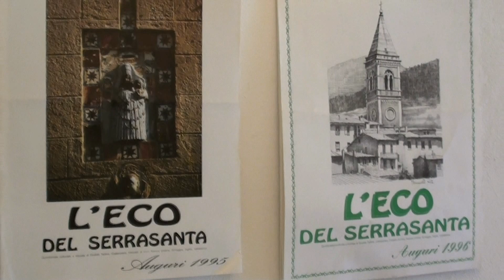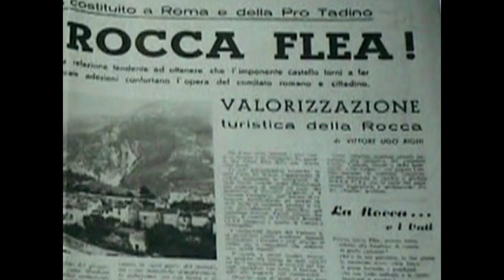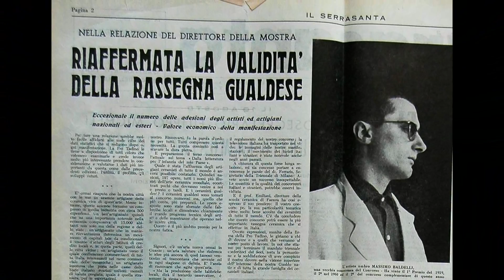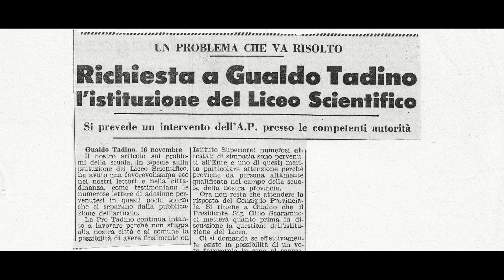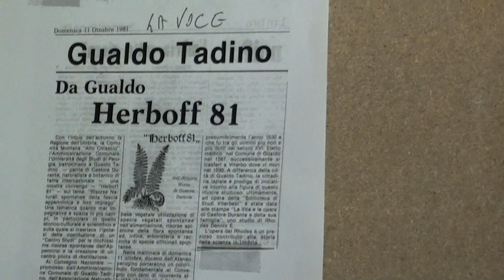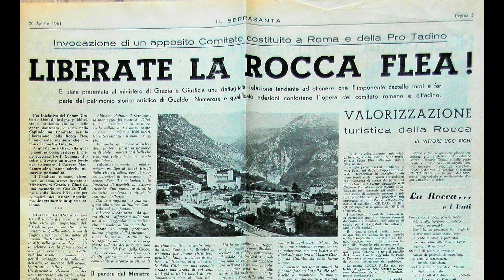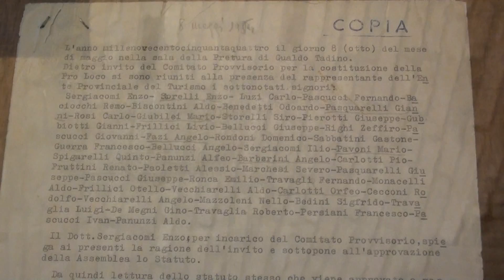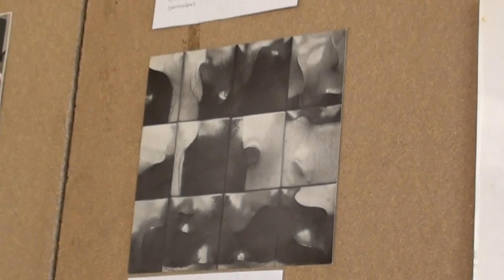60 Pro Tadino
HA UN FUTURO LA SESSANTENNE ASSOCIAZIONE PRO TADINO?
Gualdo Tadino.- Inaugurata la mostra retrospettiva che l'Associazione turistica Pro Tadino ha allestito per ricordare la sua rifondazione e i "60 anni al servizio della città".
Servizio di Angelo Barberini.